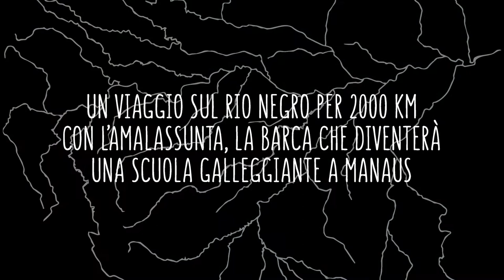A boat for a school: Amalassunta on the Amazon River.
In autunno faremo un viaggio da Manaus (Brasile) per arrivare alle sorgenti del Rio Vaupés (Colombia) 2000 chilometri di navigazione. Vogliamo raccontare i popoli nativi, alcuni dei quali in via di estinzione, minacciati da taglialegna, cercatori d’oro, multinazionali. Ci abbiamo creduto talmente che per farlo abbiamo acquistato un battello a motore, al quale abbiamo dato nome Amalassunta, che però ha bisogno di fare lavori di manutenzione. È urgente! Dobbiamo anche pagare un capitano, un cuoco, le spese del carburante, la cambusa, acquistare strumenti tecnologici.
Alla fine del viaggio la barca sarà donata all’Associazione Piccolo Nazareno, che opera a Manaus con i ragazzi di strada, adolescenti spesso dediti al consumo di droghe e alla prostituzione, diventerà una scuola galleggiante dove tenere lezioni sulle culture indigene, e navigherà come biblioteca itinerante nei diversi villaggi distribuendo libri.
Come diceva Fitzcarraldo nel film di Herzog, “Chi sogna può muovere le montagne”. Aiutateci a costruire il nostro sogno!

Angelo Ferracuti (Fermo, 1960) ha pubblicato romanzi ma soprattutto reportage narrativi, tra i quali “Le risorse umane” (Feltrinelli, 2006), “Viaggi da Fermo” (Laterza, 2009), “Il costo della vita ” (Einaudi, 2013), “Andare, camminare, lavorare” (Feltrinelli, 2015), “Addio” (Chiarelettere, 2016), e il memoir “La metà del cielo” (Mondadori, 2019). Scrive su il Manifesto, Lettura del Corriere della Sera, Venerdì di Repubblica e Left. Collabora ai programmi culturali di Radio3.

Giovanni Marrozzini (Fermo, 1971) ha realizzato numerosi reportage in Africa, Centro e Sud America, Balcani e Medio Oriente che sono stati raccolti in libri fotografici. Vincitore di numerosi premi nazionali ed internazionali, nel 2016 fonda Parolamia: in collaborazione con la libreria Hoepli scambia le sue immagini (in tiratura limitata) con libri nuovi di letteratura, storia e arte, iniziando a creare così una biblioteca per i suoi figli e altre biblioteche in giro per il mondo.
Insieme hanno dato vita a Fermo alla Scuola di letteratura e fotografia Jack London.

English Version
In autumn, we will shove off from the port of Manaus (Brasil) to land in the headwaters of the Rio Vaupés (Colombia), after 2000 kilometers of navigation. We want to narrate about indigenous peoples and how some of them are now on the brink of extinction, threatened by loggers, gold diggers, and multinational corporations.
We have put so much faith in this project that we have bought a steamboat, naming it Amalassunta; unfortunately, our vessel needs some maintenance work - and it’s very urgent! We also need to rustle up some technological devices and pay for a captain, a cook, fuel expenditures, and the galley.
At the end of our journey, the steamboat will be donated to “Il piccolo Nazareno”, an association operating in Manaus in support of street kids (teenagers that have often fallen into drugs or prostitution). In this way, the Amalassunta will be turned into a floating school offering lectures on indigenous cultures; it will also sail as a traveling library, setting the course for different villages in which to give out books.
As Fitzcarraldo said in Herzog’s movie: “It's only the dreamers who move mountains”. Help us build our dream!

Angelo Ferracuti (Fermo, 1960) is a novelist publishing mostly narrative reportages, including “Le risorse umane” (Feltrinelli, 2006), “Viaggi da Fermo” (Laterza, 2009), “Il costo della vita” (Einaudi, 2013), “Andare, camminare, lavorare” (Feltrinelli, 2015), “Addio” (Chiarelettere, 2016), and the memoir “La metà del cielo” (Mondadori, 2019). He writes for various Italian newspapers such as Il Manifesto, ‘Letture’ of Corriere della Sera, ‘Venerdì’ of Repubblica, and Left. He also collaborates on different cultural radio shows for Radio3.

Giovanni Marrozzini (Fermo, 1971) has realised dissimilar photo reportages in Africa, Central and South America, the Balkans, and the Middle East, all of which have been compiled and published as photographic books. Winner of a series of national and international awards, in 2016 he founded the project ‘Parolamia’: in collaboration with the Italian publishing house Hoepli, he swaps his limited-edition photos for new books on literature, history, and art, so that to cobble together a library for his children as well as replenish other libraries around the globe.

Together they gave birth to the Jack London School of literature and photography in Fermo, Marche.